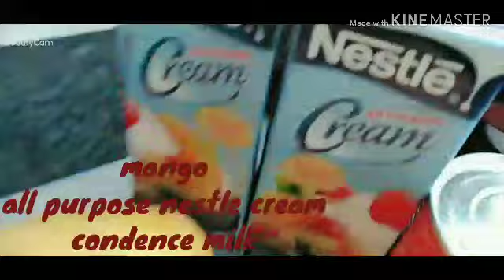Home-made yummy Mango Ice cream,easy and simple,refreshing taste like Haagen-Dazs ice cream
Ingredients:

All purpose Nestle cream
Mangoes
Condensed milk

Procedure:

Slice some Mango and blend others
Put the Nestle cream in a bowl and condensed milk
Mix it and add the blend Mangoes,stir it
After place in container glass or any box
Then put in the freezer in hour
That's it..easy and simple..